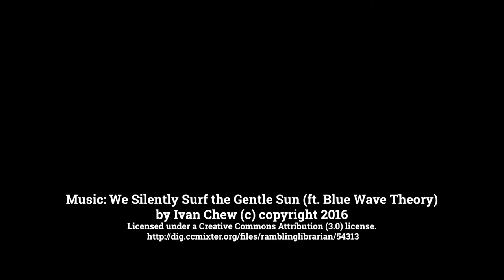We are going to Fiji! - Vlog S1E3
Quick video on what gear I'm taking to Fiji.

Music: We Silently Surf the Gentle Sun (ft. Blue Wave Theory) by Ivan Chew (c)